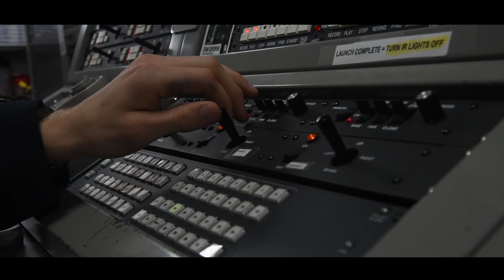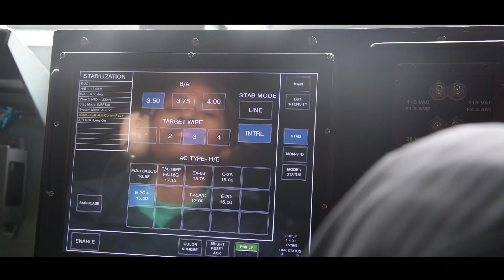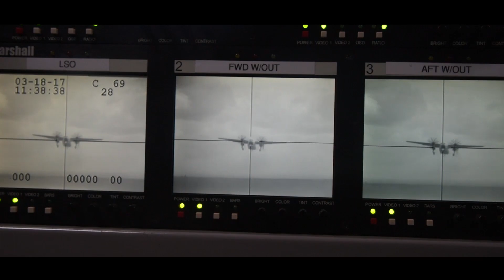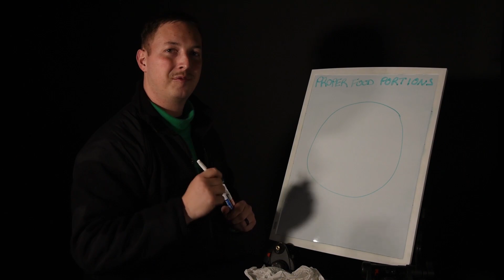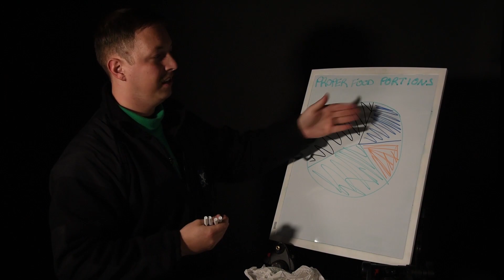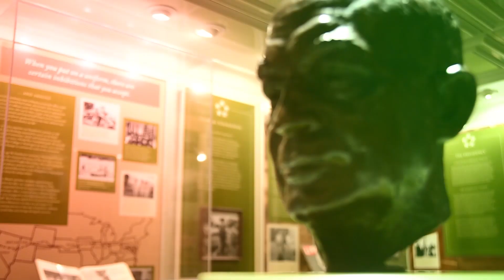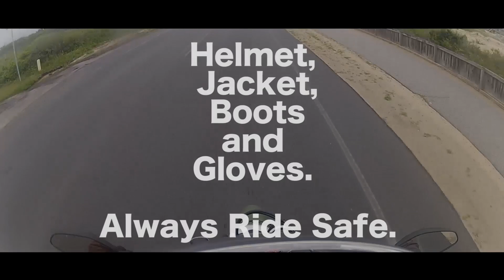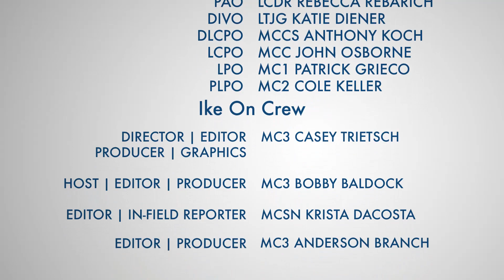IKE ON: Episode XXIII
The latest episode of 'Ike On' introduces a new host, Petty Officer 3rd Class Bobby Baldock, with segments about Visual Landing Aids (VLA), ship's laundry and motorcycle safety.